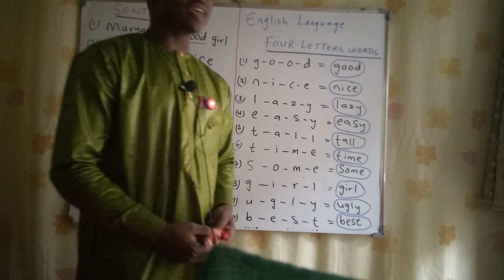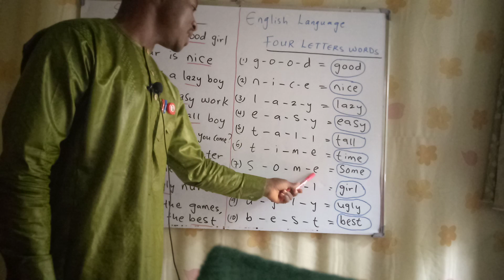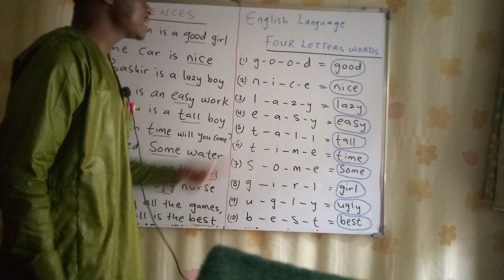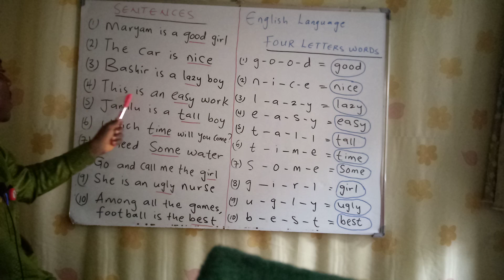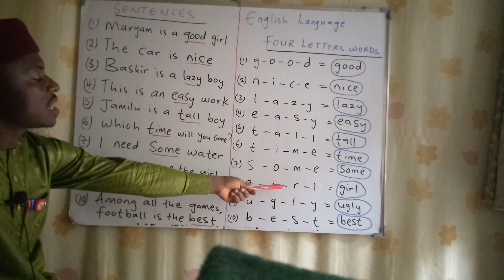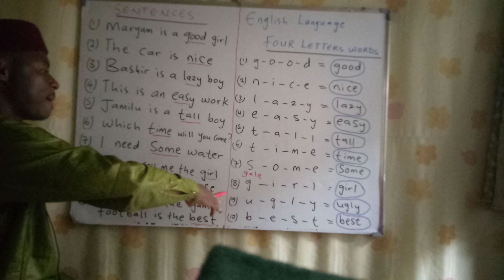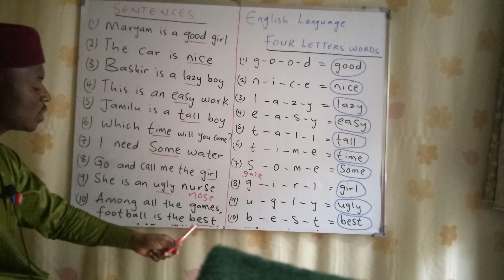Koyan karatun turanci a saukake darasi na 4. 08039448974